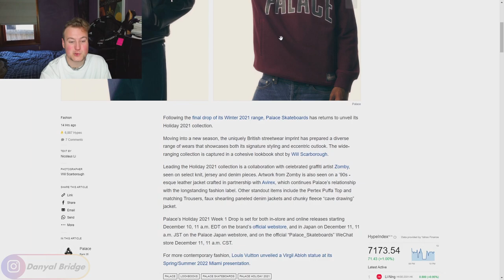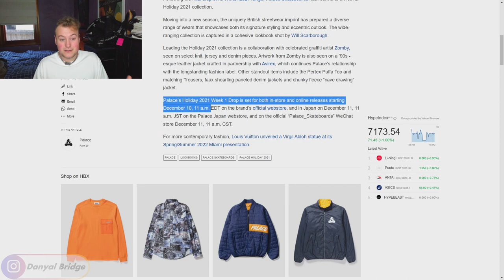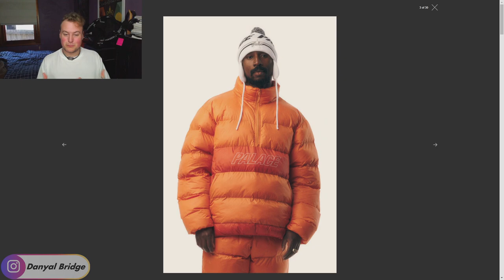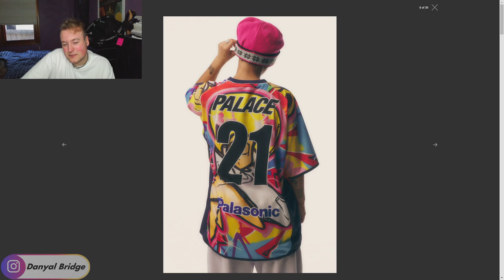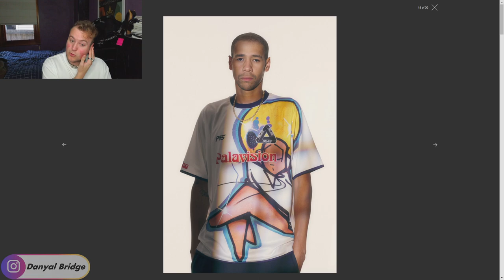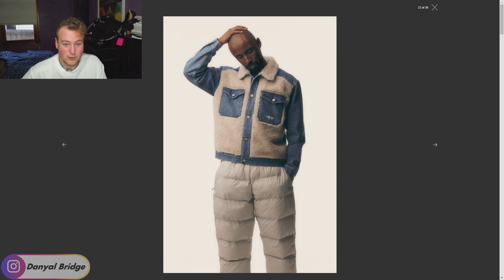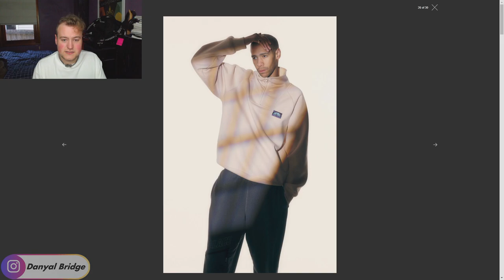Streetwear Talk | My Thoughts On Palace's Ultimo 2021 Lookbook!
Hey y’all! Welcome back to another streetwear talk video! In the video, I’m going to be covering the lookbook for palace skateboards’ Ultimo 2021 collection!

In the video, I’ll be using a HYPEBEAST article to cover the release details for week 1 of the Ultimo season, all the official images from the Ultimo lookbook and to talk about my thoughts and opinions on the lookbook.

As always, I want to know your thoughts and opinions on Palace skateboards' Ultimo 2021 lookbook! Do you like any of the pieces showcased in this lookbook? Is there any looks in particular you really like? Any pieces you don’t like from the season? Lemme know all your thoughts and opinions on the lookbook in the comment section below!